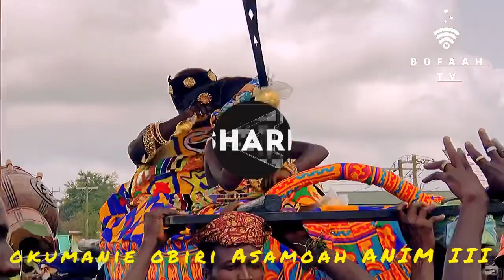18Yrs History : Assin Fosu Welcomes Okumanie Obiri Asamoah Anim III As The New Omanhene Of Afutuakwa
The First Event Of The Enstoolment   Process In Tge Afutuakwa Traditional Council Assin Fosu.